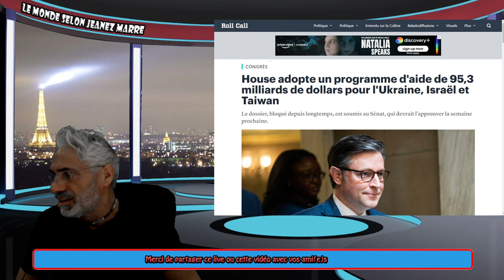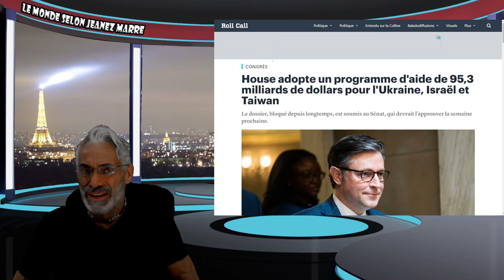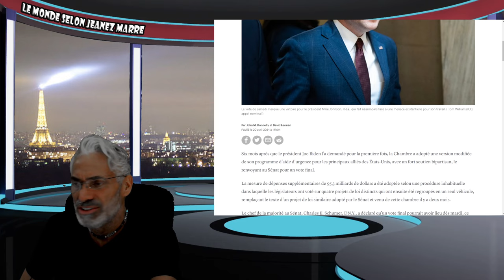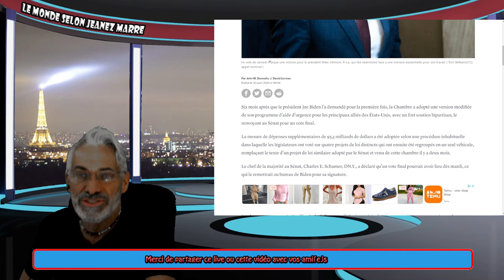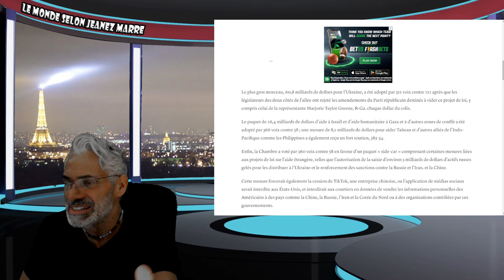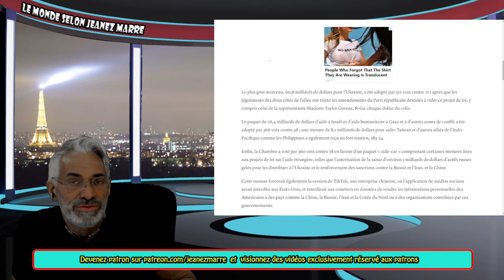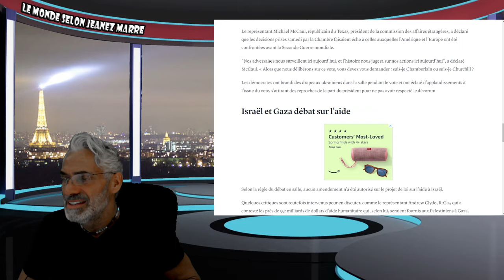OH LALA; ÇA VA MAL ET ÇA VA ALLER DE PLUS EN PLUS MAL; REGARDE CE QUE LES USA VIENNENT DE VOTER.